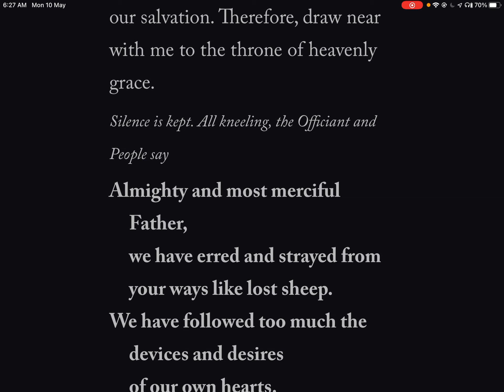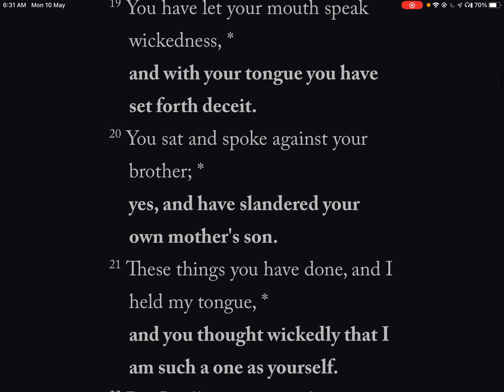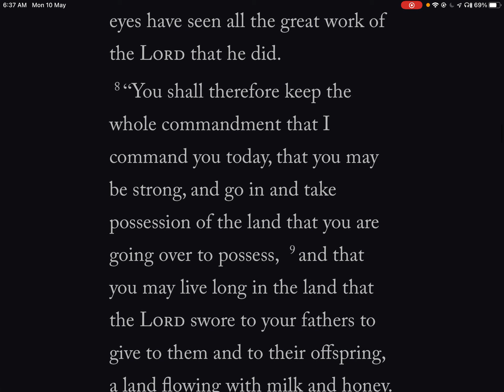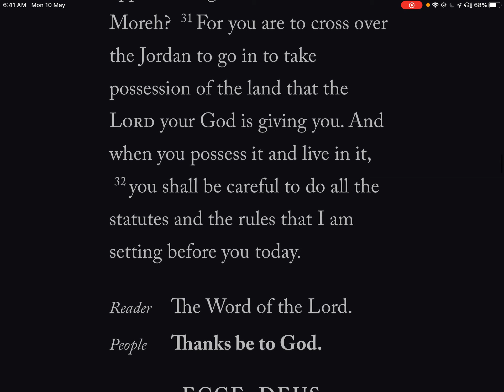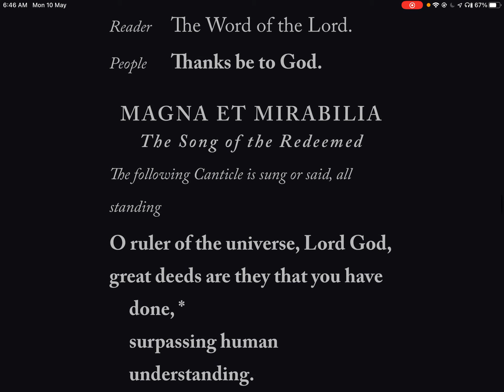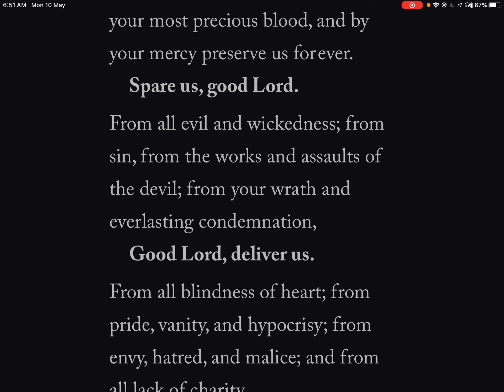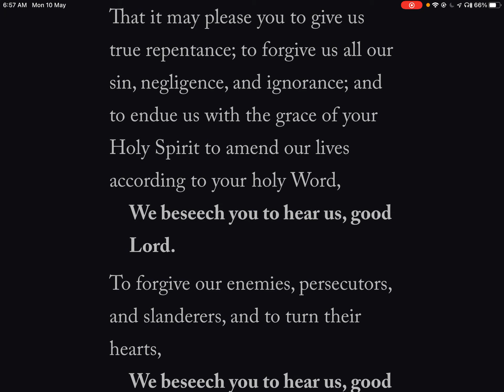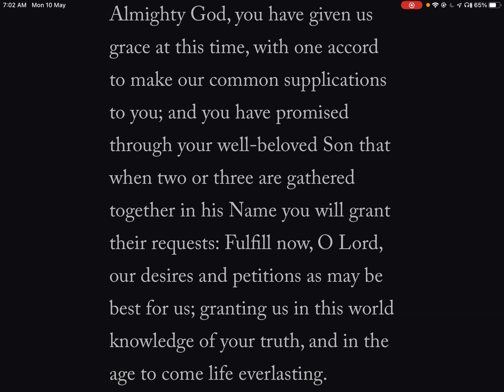Daily Office, Morning Prayer. Monday 10 May 2021